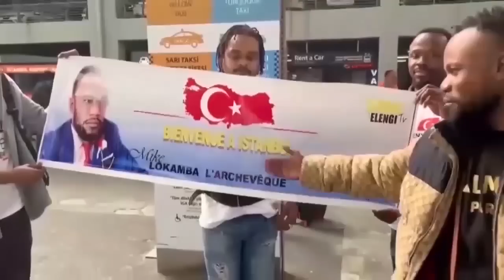EYE GRAVE KISSIDJORA FÂCHÉE NA DÉCISION YA KOFFI OLOMIDE ALONGWÉ QUARTIER LATIN AKOTI CHEZ ROGA ROGA